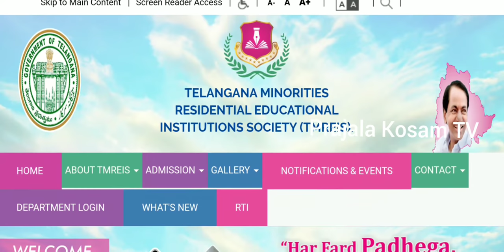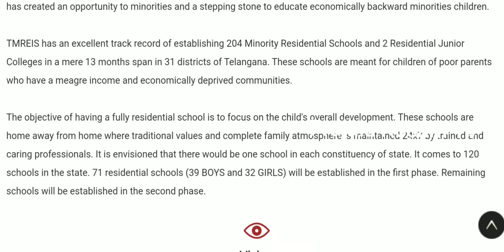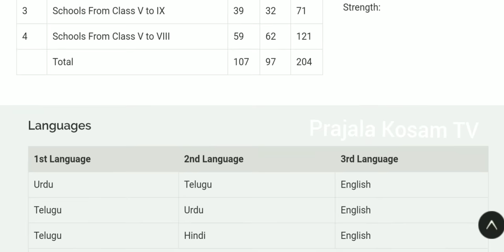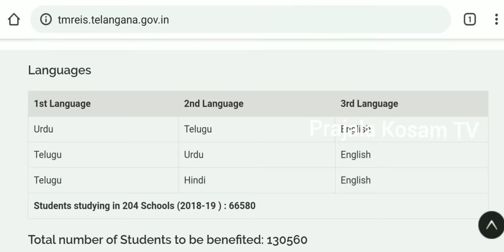Telangana Minority Residential Lecture Jobs 2020 - TMREIS Jobs 2020 - Prajala Kosam TV